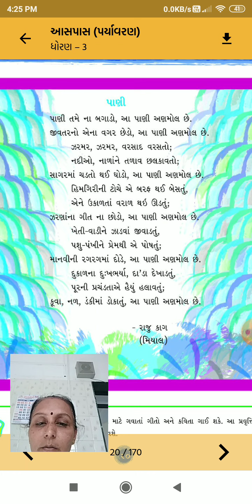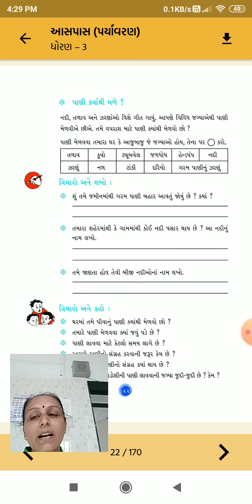ધોરણ-૩ પર્યાવરણ પાઠ -૩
જાગૃતિબેન ગોહિલ